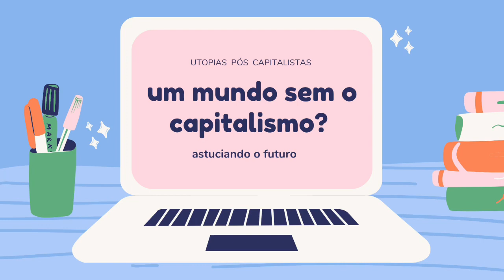O mundo sem o capitalismo 1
Neste vídeo da Série “Astuciando o Futuro “ o professor Arlindenor Pedro pergunta : por que temos tanta dificuldade de imaginar um mundo sem a presença do capitalismo ?